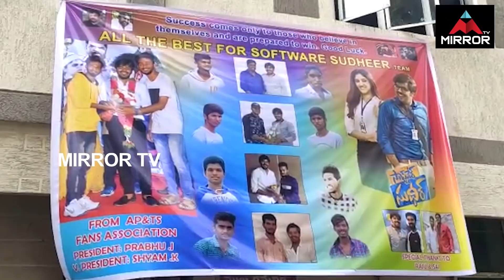Jabardasth Sudheer Fans Hungama At Theatres Over Software Sudheer Movie | Pulic Talk | Mirror TV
Jabardasth Sudheer Fans Hungama At Theatres Over Software Sudheer Movie